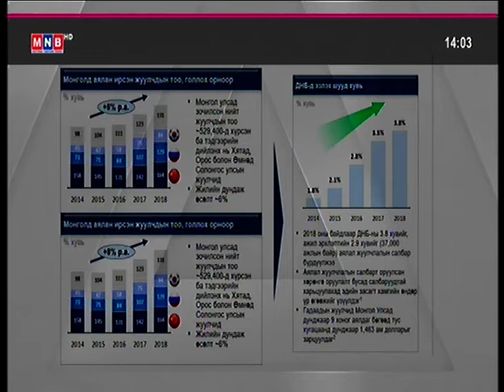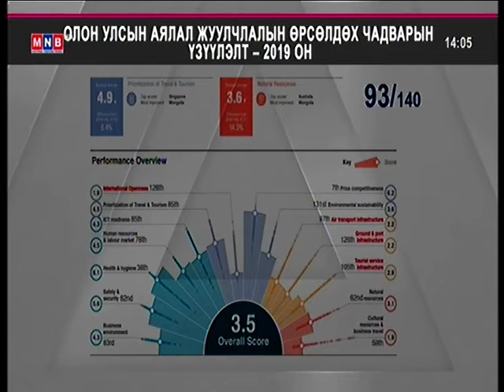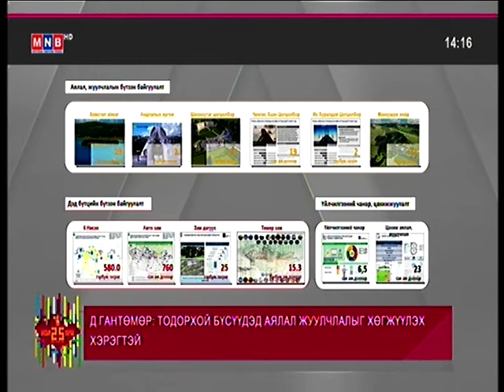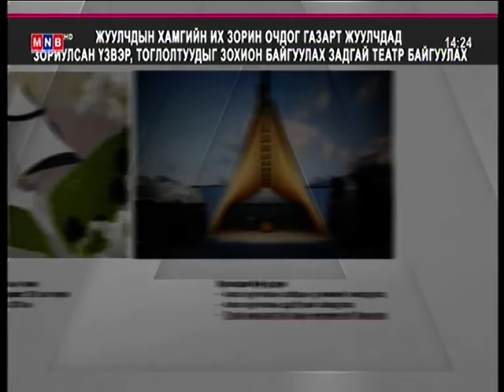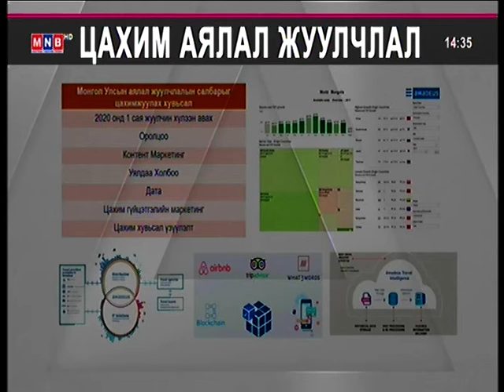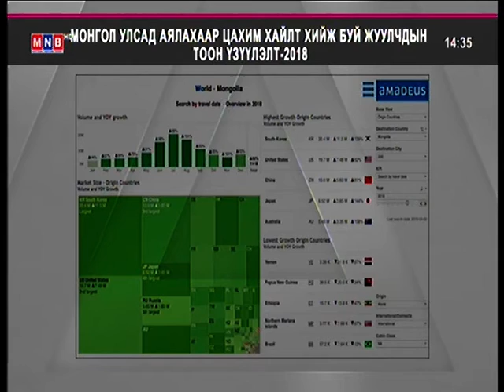Аялал жуучлал салбар хөгжлийн тулгуур мөн үү?